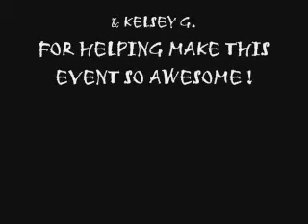Haunted Hotel Investigation @ Sprucedale Hotel with Paranormal Muskoka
Join us for an intriguing Investigation in Ontario's' North land.